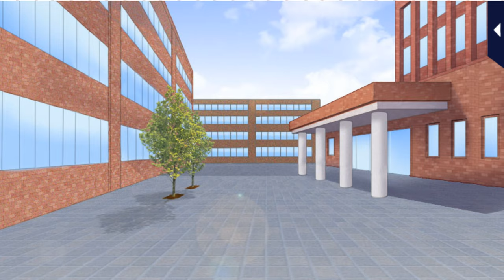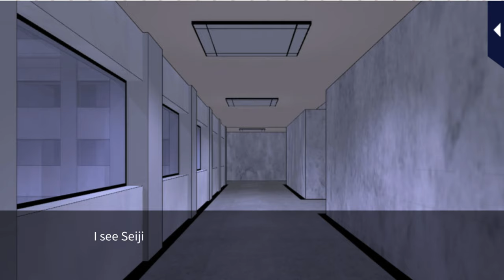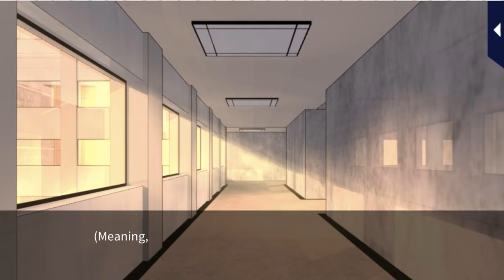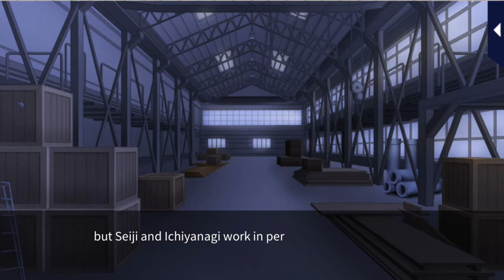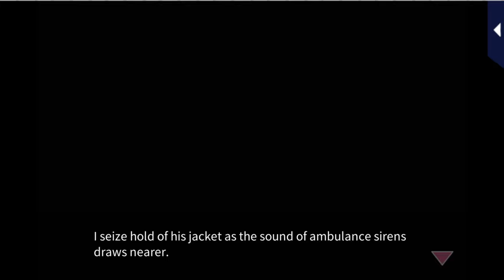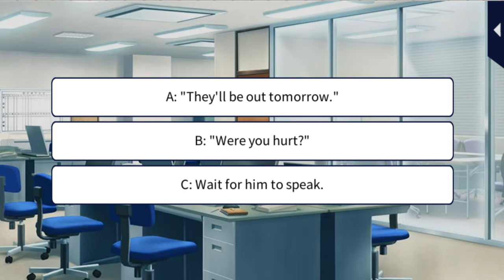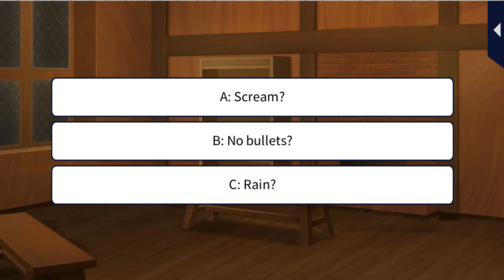Her Love in the Force [S3 Trials of Love] Seiji Goto